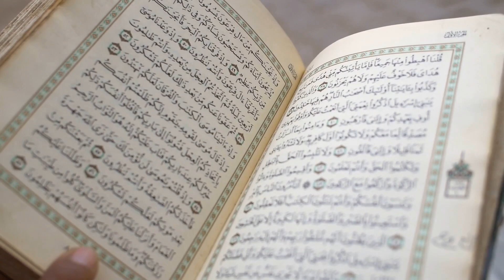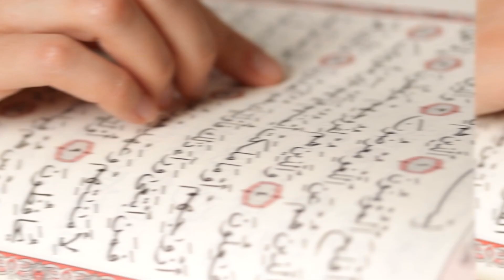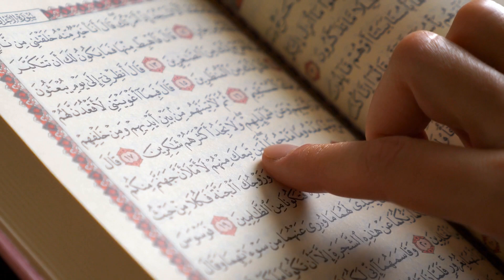Efendimizin Çiftleri Yapmamaları Konusunda Uyardığı Şeyler Nelerdir? Çoğu Müslüman Bunları Yapıyor!